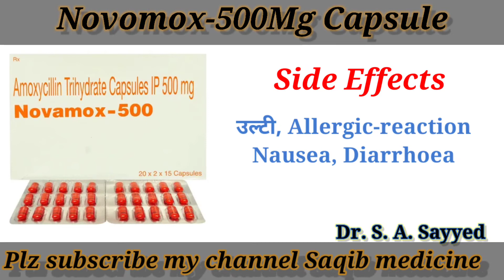Novamox 500 Mg Capsule | Benefits |Side EffectslSafety|सभी तरह के Bectiral Infection से छुटकारा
Novamox 500 Mg Capsule | Benefits |Side Effects l Safety | सभी तरह के Bectiral Infection से छुटकारा | 👨‍🔬

Novomox-500Mg Capsul.
Novomox-500Mg Capsul kis kaam aati hai...
Novomox-500Mg Capsul ke kya kya side effects hai...
Novomox-500Mg Capsul ko hum kese use kr sakhte hai...
Novomox-500Mg Capsul ke dose kya hai.
Novomox-500Mg Capsul ki MRP kya hai.
Novomox-500Mg Capsul me konsa salt hai.
Saqib medicine. . . .

hum aapko is video me  Novamox-500Mg Capsule ke fayde batynge aur ise kese use karte hai to aap video last tak dekhe aur video agar achcha lage to video ko like kare aur channel ko subscribe ke

WARNING 🚫

Very usefull medicine
            For
    Right Dosage